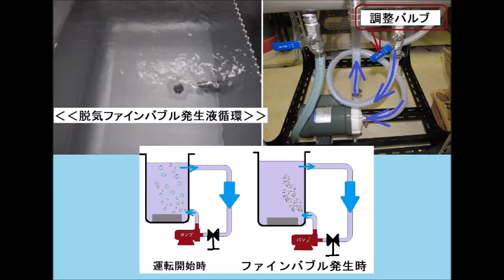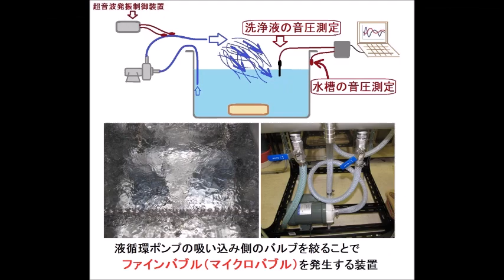超音波システム研究所（オリジナル超音波実験）